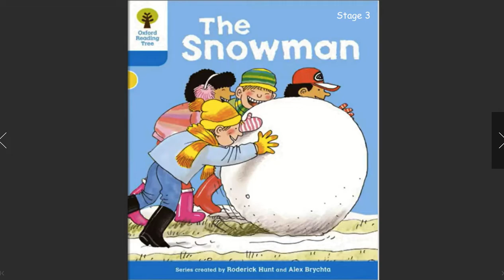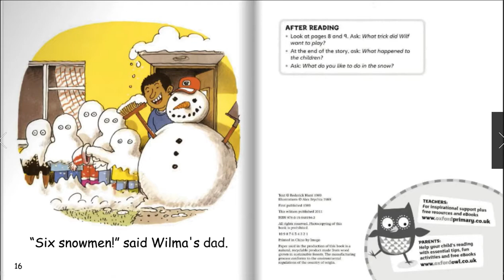The Snowman: Oxford reading tree: biff chip kipper: stage 3